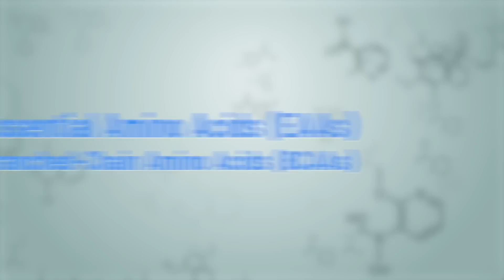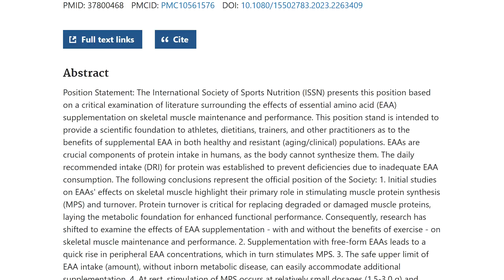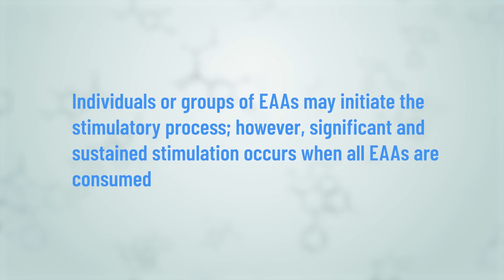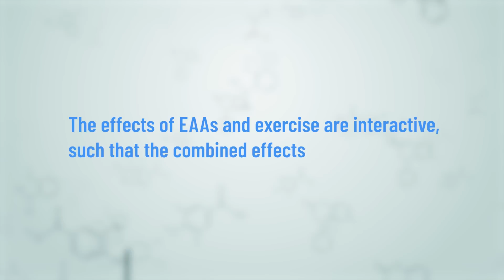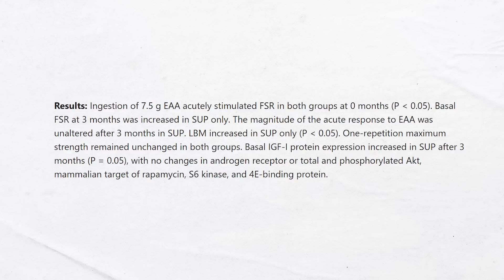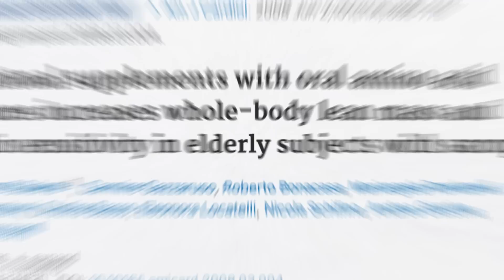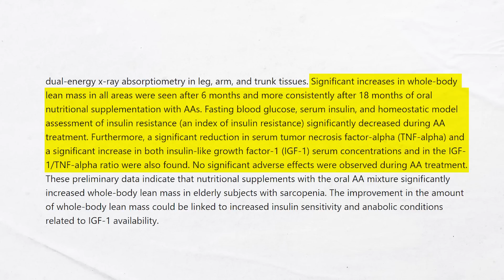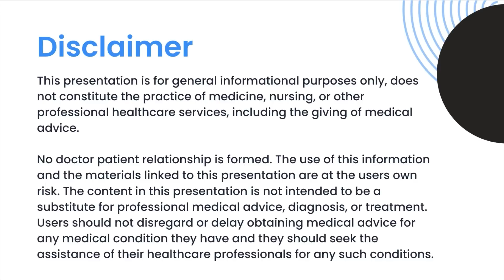The BEST Supplement To Build Muscle & Bone During Perimenopause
Not only does muscle strength support daily activities and overall well-being, but it also plays a significant role in preventing osteoporosis and preserving bone density. In this video, Dr. Doug Lucas explores the potential benefits of supplements, particularly Essential Amino Acids and Branched- Chain Amino Acids, in building muscle during perimenopause and after menopause, and their impact on osteoporosis prevention.

Chapters

00:00 Introduction
2:23 What are EAAs? and BCAAs?
4:35 Position Statement
9:37 Masterclass Registration Link
10:13 First Study
12:04 Second Study
13:42 Third Study
14:51 Closing Summary
15:30 Product Details
16:36 Pure Clean Performance Link